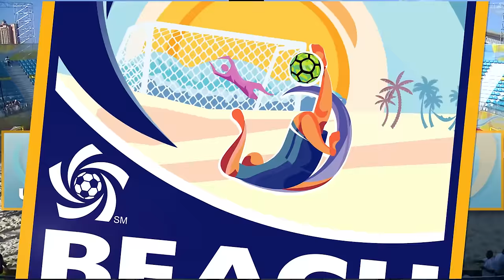Concacaf Beach Soccer Championship 2017: United States vs US Virgin Islands Highlights